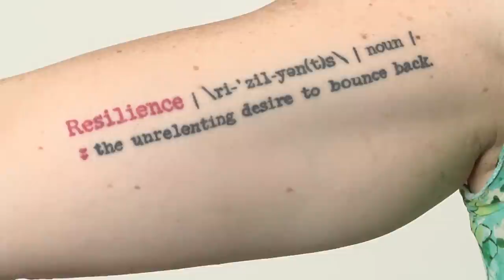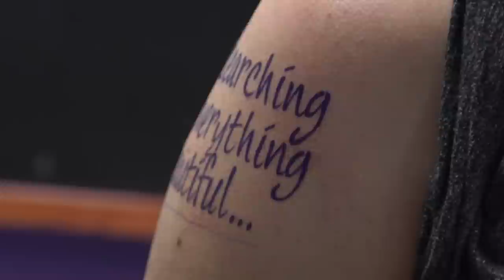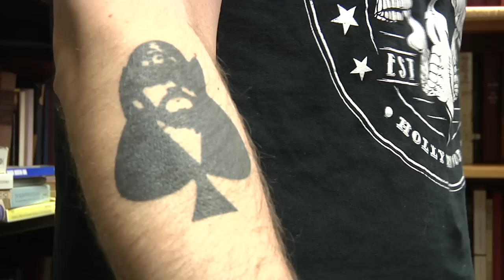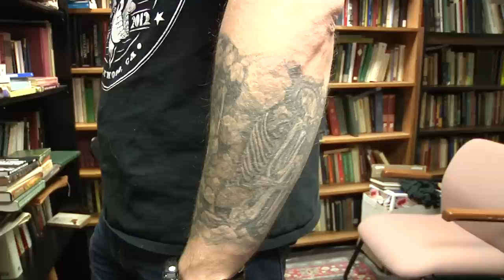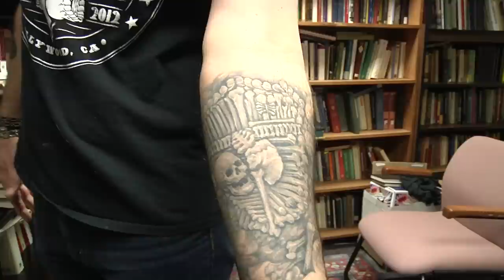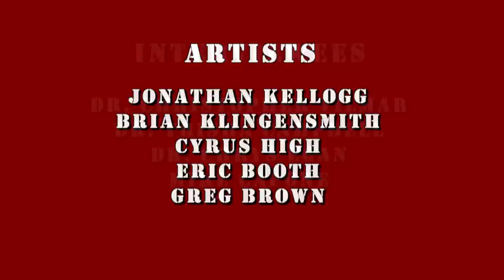The Art of Permanence | Tattooing Documentary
This is a short documentary about the artistry behind tattooing, the stigmas that surround tattoo culture, and the people that bring this art form to life.

This has been a semester long project, and my partner, Garrett George and I are very proud of how this turned out. Garrett and I directed, produced, wrote, filmed, and edited every piece of this documentary.

Huge thank you to Crucial Tattoo Studio in Salisbury, Maryland - the artists and clients have been so kind and helpful to us throughout this entire process and we appreciate all their cooperation immensely! Also, big thank you to Salisbury University's GullWorks Media Production Studios for all of the equipment, editing software, and faculty that made this project happen!

to view all of the artists' profiles and shop hours!

Thanks again for watching - we hope you enjoy watching this as much as we enjoyed creating it!